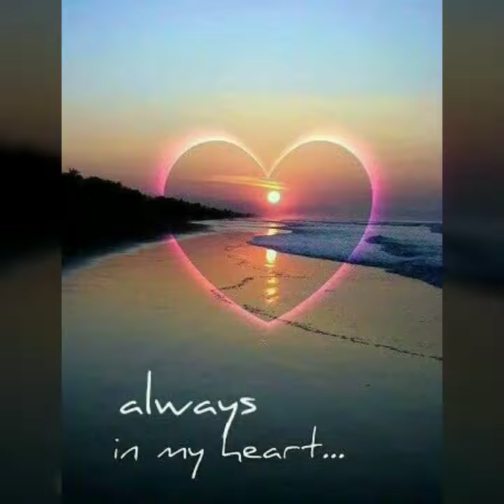गजल-कोजागिरी-Sangita Bhalsing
Video from bhalsingsangita77